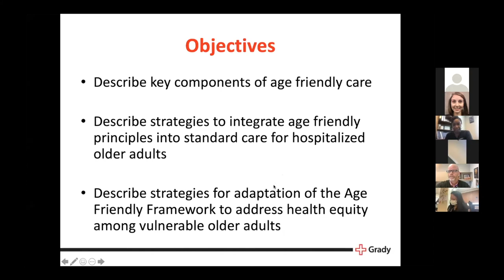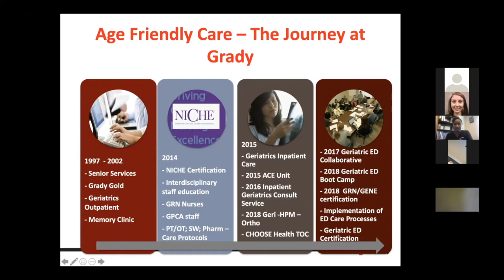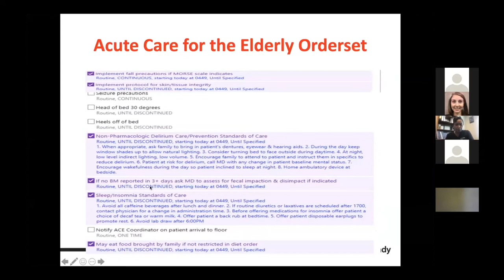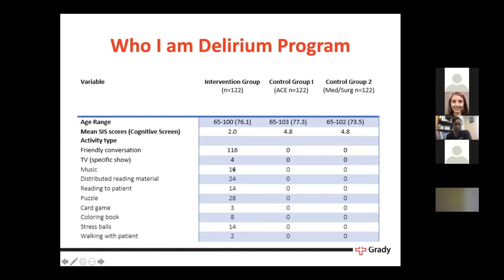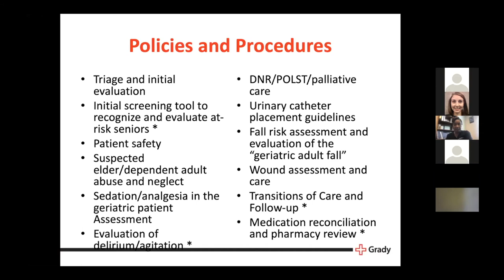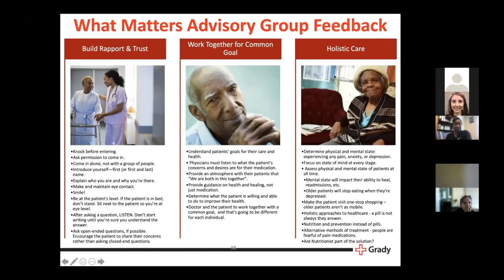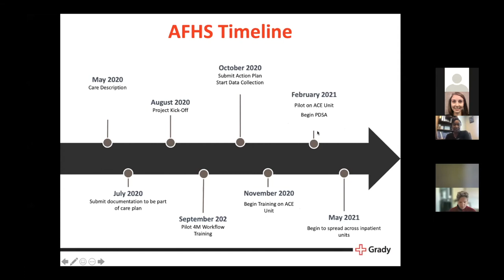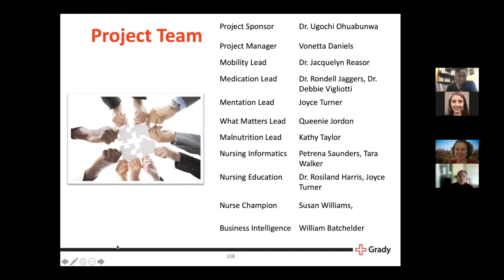Medicine Grand Rounds: "Transforming Care of Vulnerable Older Adults..." 11/9/21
"Transforming Care of Vulnerable Older Adults Within a Healthcare System: Grady’s Progress Toward an Age-Friendly Health System"

Speaker:
Ugochi Ohuabunwa, MD
Professor of Medicine
Division of Geriatrics and Gerontology
Emory School of Medicine